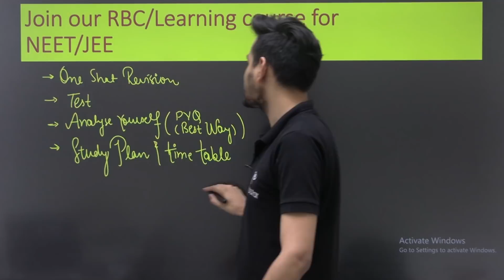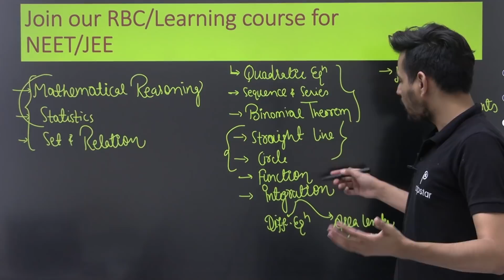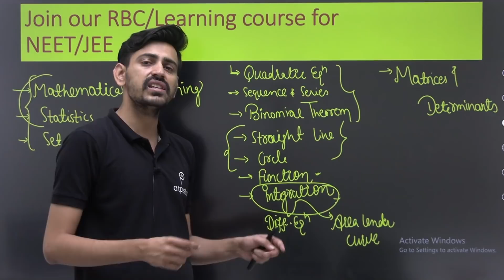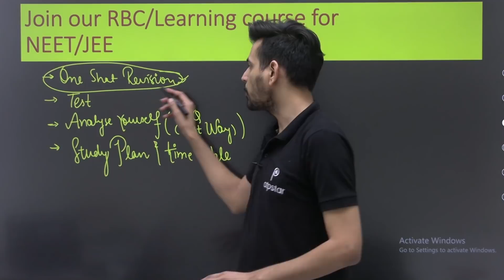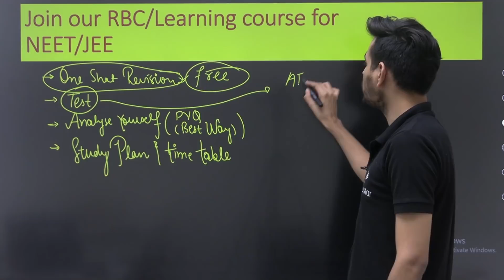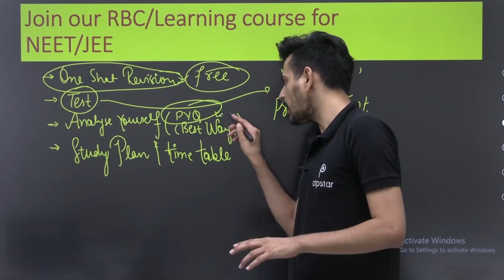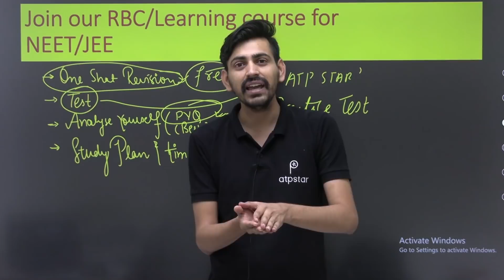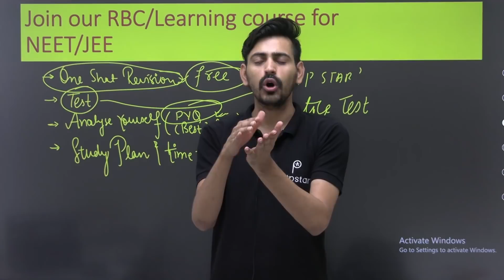Increase 40 marks in Mathematics easily | JEE Main 2020 | ATP STAR | Amit mahala sir